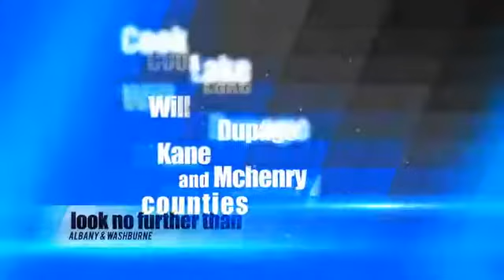Albany & Washburne, Chicagoland Process Servers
Private Process servers, Private Detectives, Investigators